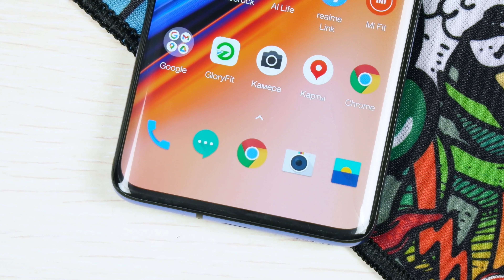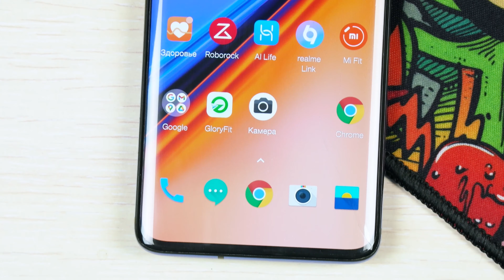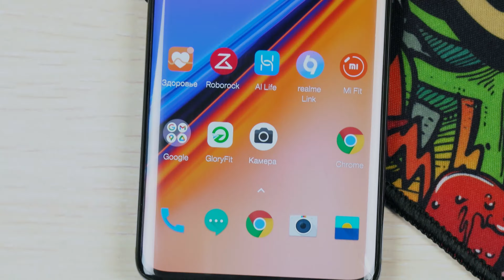ONEPLUS 10 PRO🔥 - ЭТО ЛУЧШИЙ ONEPLUS в ИСТОРИИ!🔥 The BEST ONEPLUS is HERE!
🔥🔥🔥 ХАЛЯВА! =)
PLZ48dLq
(При покупке от 600 рублей скидка 300 рублей, для РФ и СНГ для новых клиентов)
- для РФ и СНГ(для новых регистраций в приложении!!!)
Лайфхак! Можно регаться сколько угодно на родственников и так далее + на себя, но меняем почту и коверкаем имя!

Характеристики:
CPU: Snapdragon 8 gen 1, 8-core 2,9ghz
- GPU Renderer: Adreno 730
- Ram 8\12gb
- Rom 128\256Gb
- 6,7` 3160x1440p OLED, OGS, 120Hz\600Hz
- Camera: 50mp+48mp+8mp\ 16(20)mp
- Battery: 5000 mAh \ 65W
- NFC